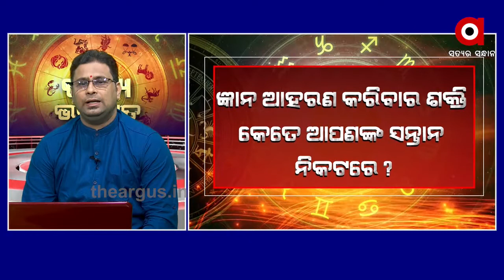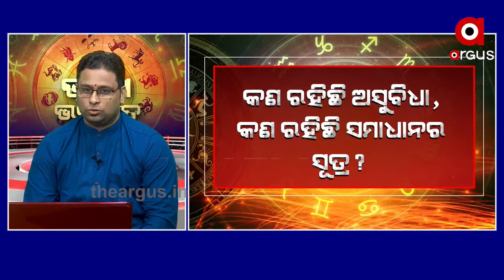BHAGYA BHABISYA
05,08,2020BHAGYA BHABISYA Watch all the current, latest and breaking news only on "TheArgus.in" LIVE TV. The one-stop destination for LIVE news on politics, entertainment, sports, gadgets, and business.